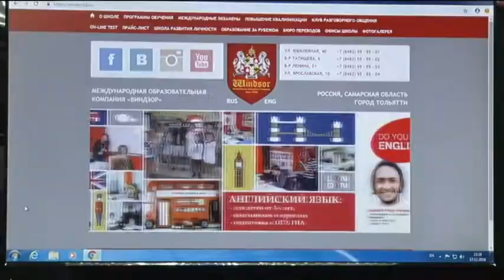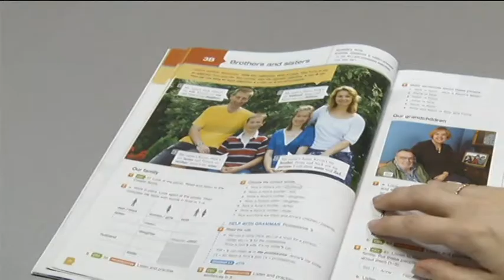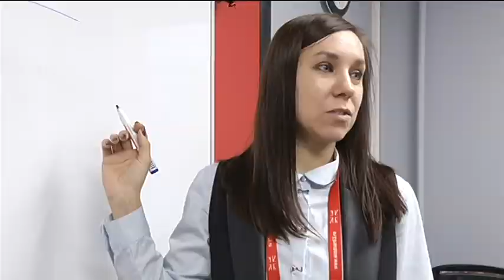Открытие 2-го этажа, б-р Татищева, 6 - 17.12.2018г.